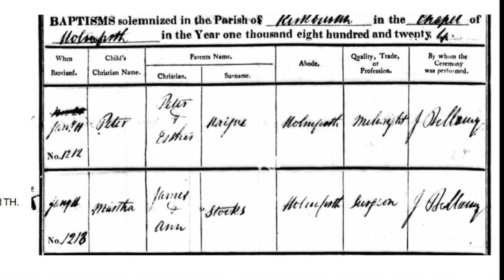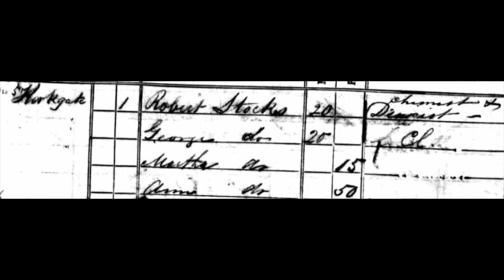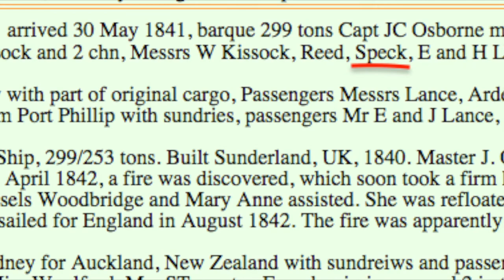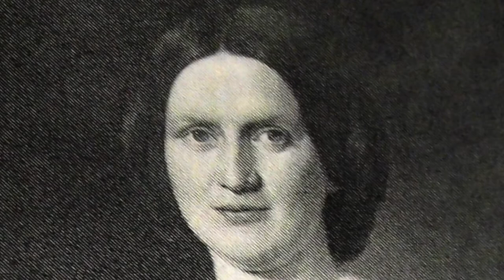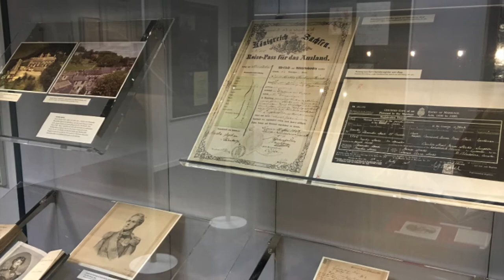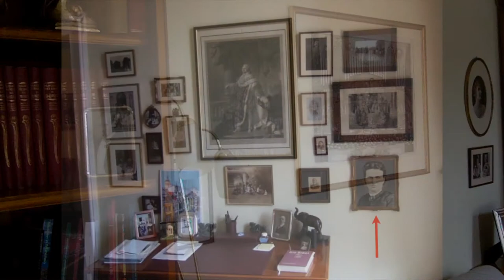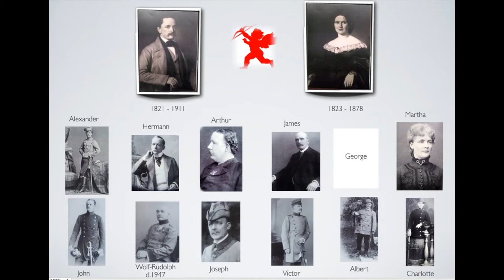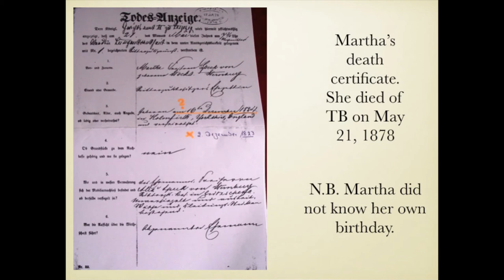Martha Stocks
The life of Martha Stocks, born in Holmfirth in1823 who died in Leipzig in 1878 as the Baroness Martha Speck von Sternburg